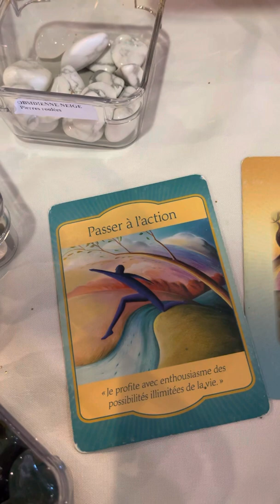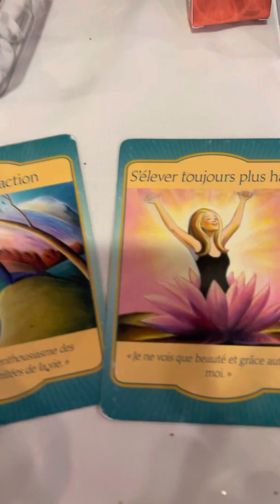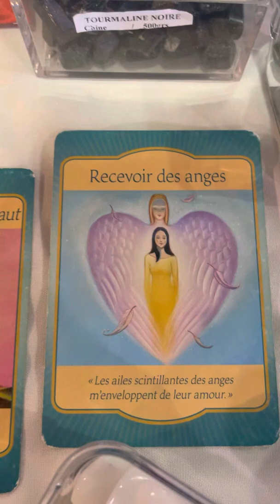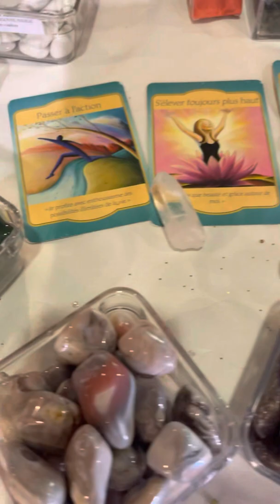Tirage des oracles pour toi semaine du 12 septembre 2022 prends ton 🧿temps écoute ton intuition 🦋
Tirage des#tarot Septembre #2022